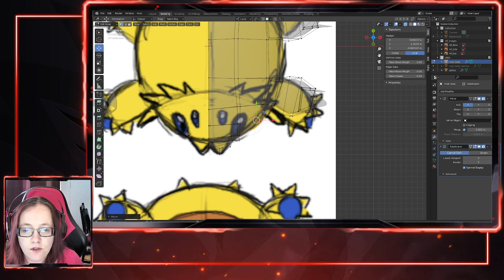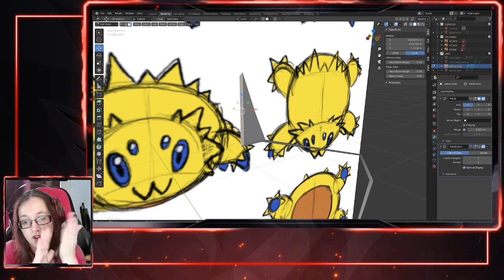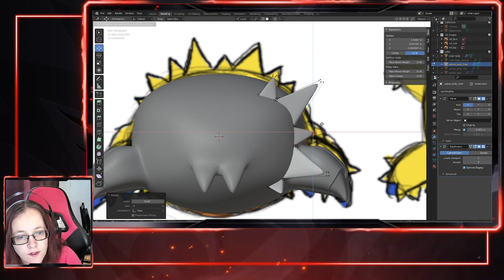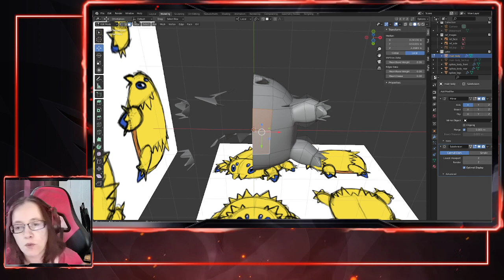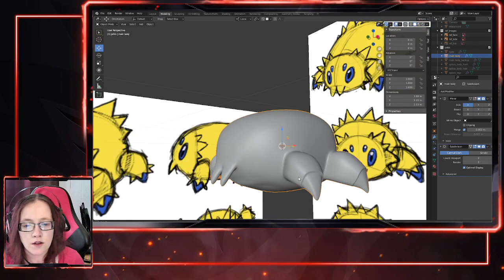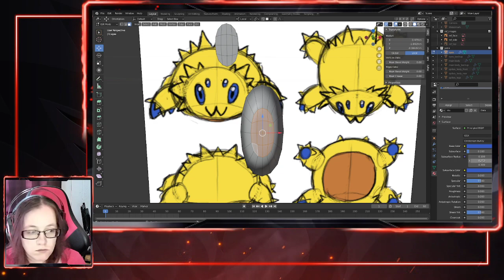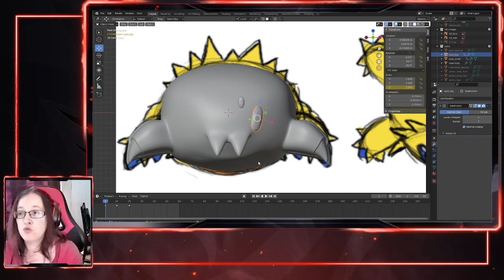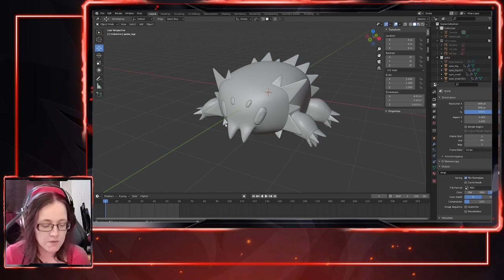3D modeling - Joltik part 2 of 2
Je finis le modeling de Joltik et on lui met de la couleur !

I finish the model of Joltik and we put colors on !